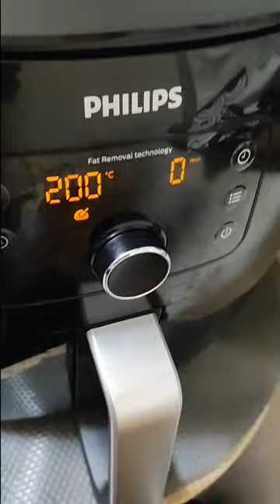Chicken thighs less bun Air fryer || So easy and Juice